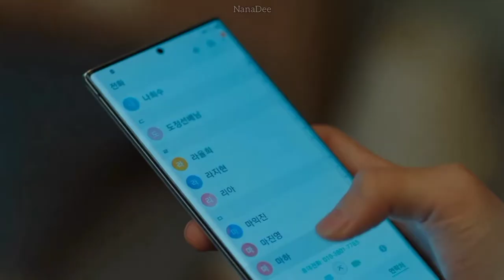[ENG] Yunho x Jung Ji-So (FMV) - A Soulmate Who Wasn't Meant To Be | Yujin Maha